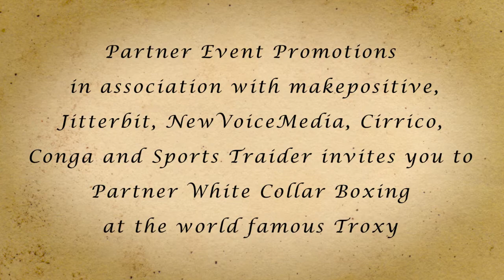PartnerBoxing - Please give generously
We're partnering up to put poverty down.